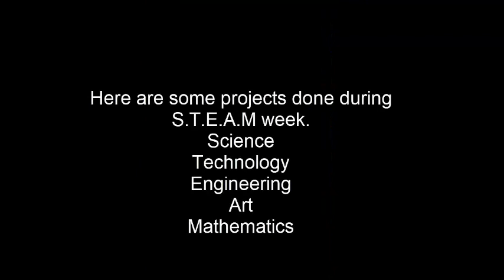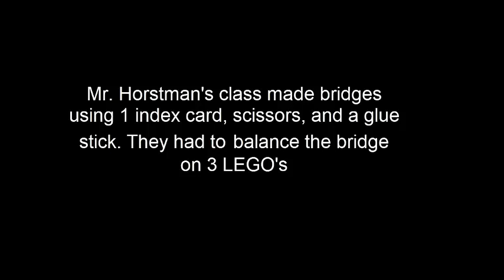Oct 11, 2023